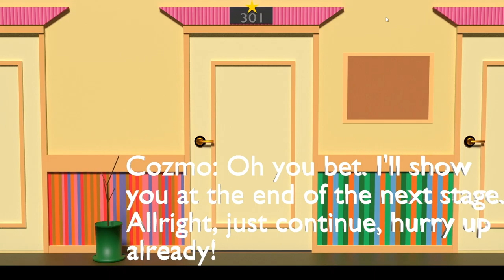Legend of the Missing Strawberries - a Touhou based fan game - intro explanation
I have been working on making a Touhou based fan game side scroller.  The playable character is Vector (a in real life robot) and the game is based in Gensokyou (the Touhou world).  If you are curious, this video is a walkthrough / demo of the first playable demo.  The game is far from finished and needs lot of polishing, but I am liking the progress so far.